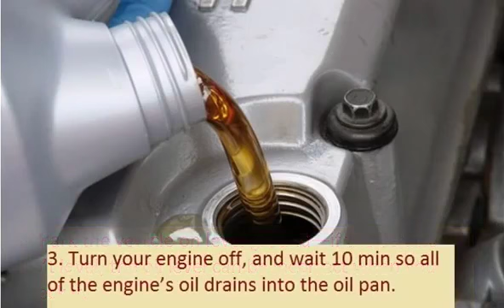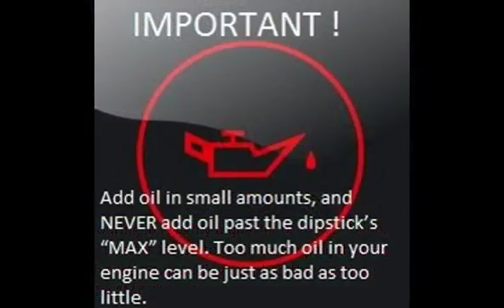FORD GALAXY 2000 04 2006 05 How to add motor oil